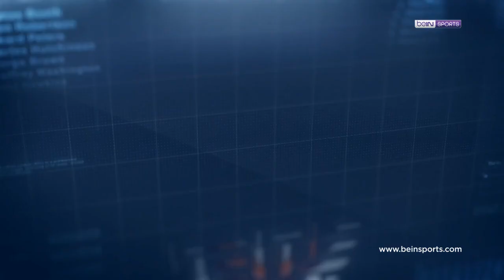Clear ile 9. Haftanın En İyi Golü: Fenerbahçe - Mert Hakan Yandaş